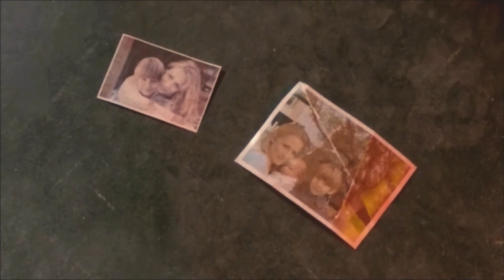MultiFandom | You're a memory (+ My Patronus Is Cake)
She vid : The Walking Dead, Once Upon A Time, The Originals & The-Show-We-Can't-Say-His-Name-Or-Your-Video-Will-Be-Deleted
I vid : Supernatural, The Vampire Diaries, Game Of Thrones & The 100

I hope you'll like as much as we liked doing it ♥

• Coloring : Mine
• Song : In the title or pm me

PS : I just saw that I forgot to add the coloring at one part at the end (shame on me)